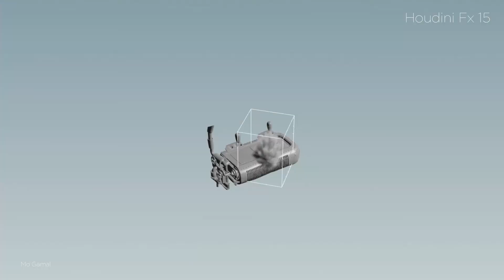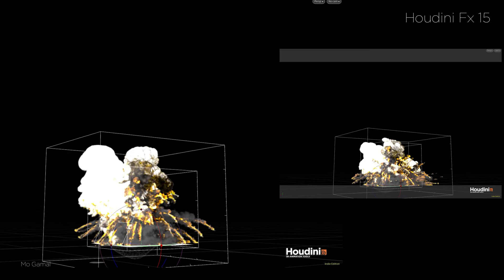Houdini FX - Pyro R&D HoudiniFx13 To 18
All this R&D example based on old pyrosolver combustion model from houdini fx 13 to 18.
Music credit
Seven Nation Army (Glitch Mob Remix)